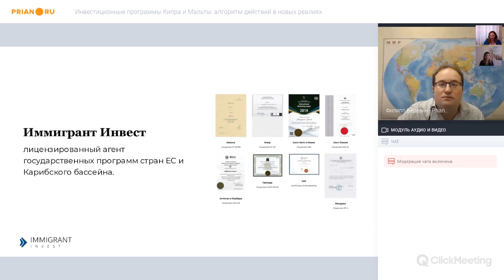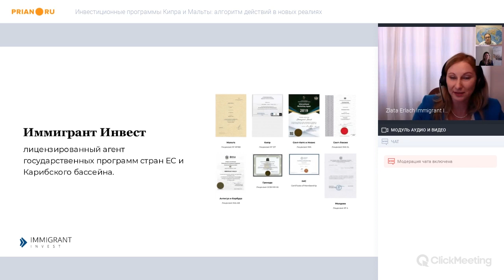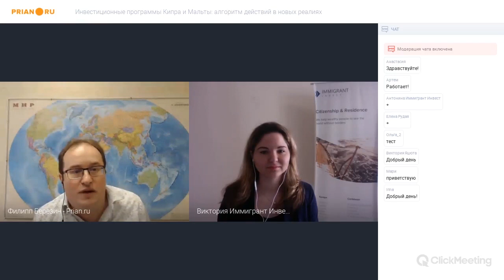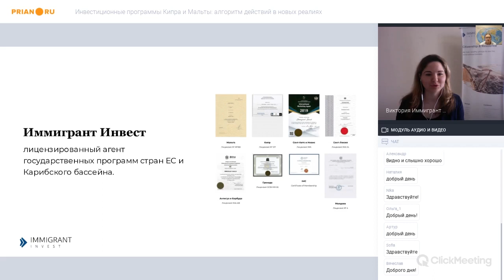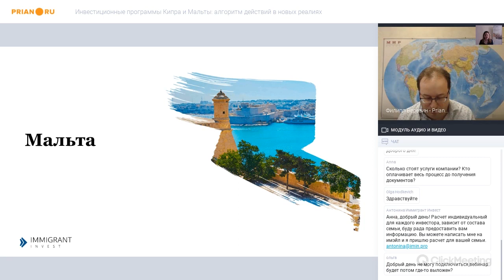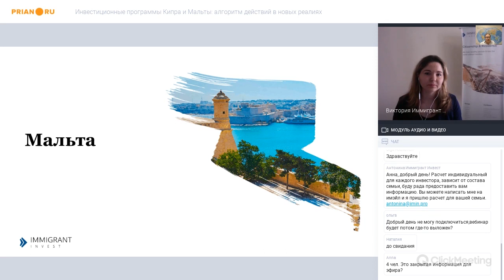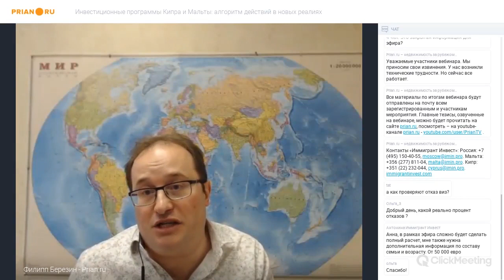Инвестиционные программы Кипра и Мальты: алгоритм действий в новых реалиях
Сейчас все обеспокоены – границы закрыты, международные перелёты отменены, экономика России (да и других стран) нестабильна. Но это не значит, что жизнь остановилась. Каждый кризис приносит возможности – и многие из них появились уже сейчас.

На этом вебинаре поговорили о том, как получить второе гражданство – Мальты и Кипра. О действиях, которые возможны (и невозможны) в условиях карантина. О перспективах, которые открываются (для некоторых) именно сейчас.

Спикеры – юристы компании «Иммигрант Инвест», лицензированного агента инвестиционных программ стран Евросоюза и Карибского бассейна:

- Злата Эрлах, директор офиса «Иммигрант Инвест» в Австрии
- Виктория Атанасова. руководитель офиса «Иммигрант Инвест» на Мальте